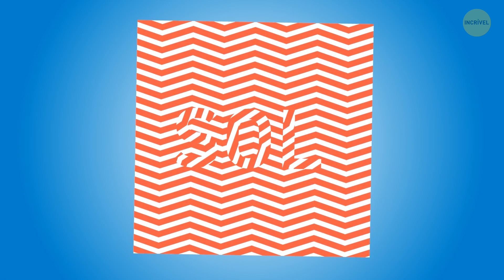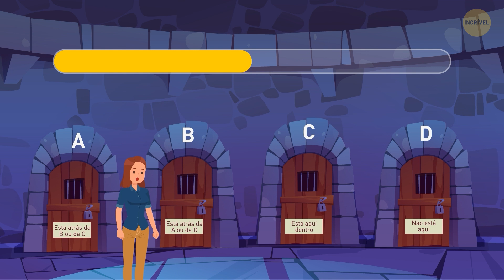Ilusões de ótica: Seu cérebro pode ser facilmente enganado?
Pronto para desafiar sua percepção e mergulhar no intrigante mundo das ilusões de ótica? Junte-se a nós em um vídeo revelador que explora as maneiras fascinantes pelas quais seu cérebro pode ser facilmente enganado! De formas impossíveis a cores inconstantes, essas ilusões mostram o incrível poder de nossa percepção visual. Descubra a ciência por trás desses truques mentais e saiba como nosso cérebro interpreta as informações visuais. É uma experiência divertida e de expansão da mente que o deixará questionando os limites da realidade. 🌀👁️🎥